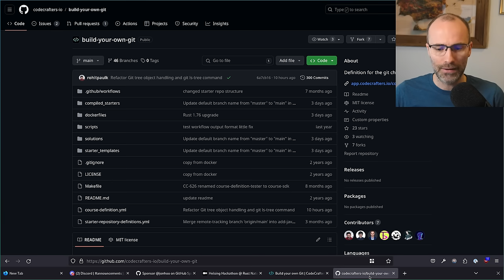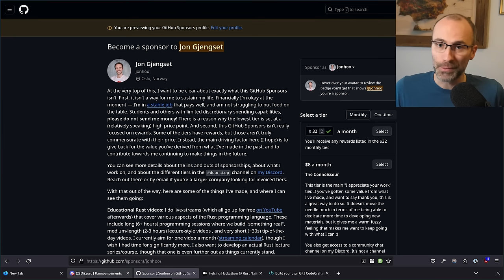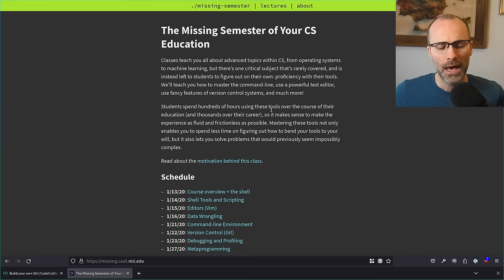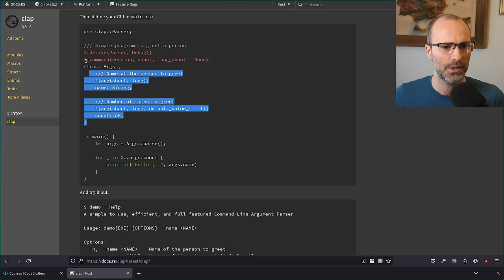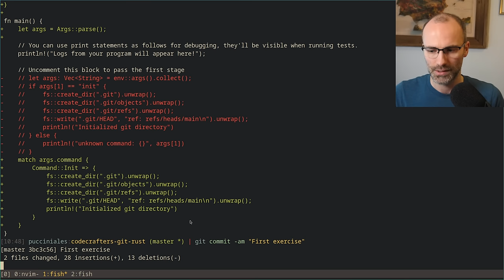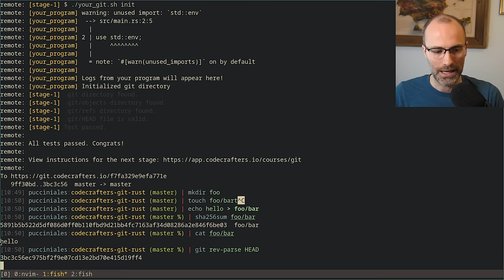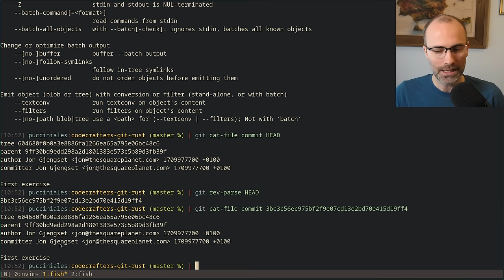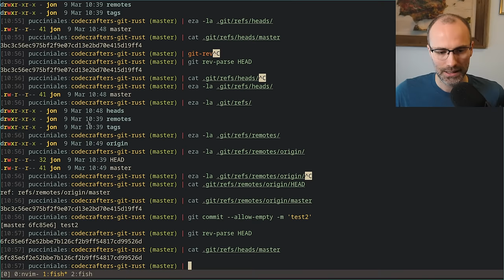Implementing (parts of) git from scratch in Rust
In this stream, we implement core pieces of git from scratch by following the CodeCrafters git "course" @ just like we did for BitTorrent in

If you sign up with the link above, you get free access to the challenge (and all their challenges) for 7 days. Alternatively, you can access the content for free (albeit without the nice infrastructure)

Video isn't sponsored (as in, I get no money for making the video), though like last time the above _is_ a referral link so that _if_ you find it useful and end up paying that also helps me — maybe a good use for an employee learning budget!

0:00:00 Introduction
0:02:39 Housekeeping
0:04:36 Questions before we start
0:08:39 Initializing the challenge
0:09:47 git init
0:25:27 git cat-file
0:58:21 Mitigating zipbombs
1:08:37 git hash-object
1:41:50 Organize into modules
1:47:41 git ls-tree
2:24:21 git write-tree
3:41:45 git commit-tree
3:59:06 git commit
4:23:56 Outro